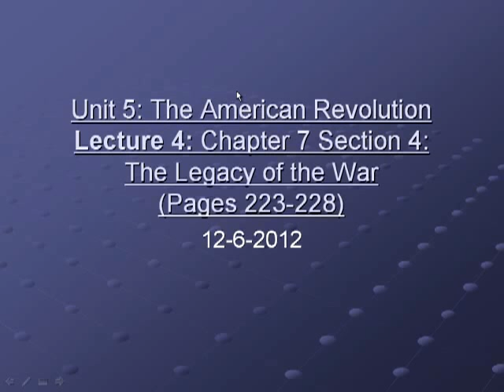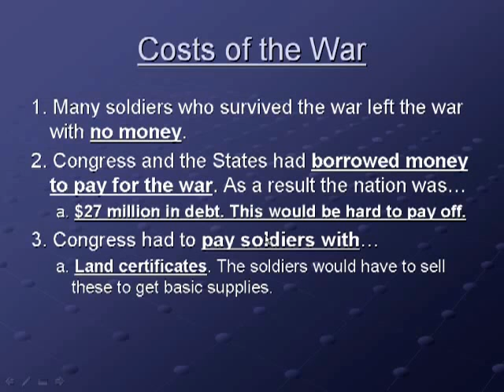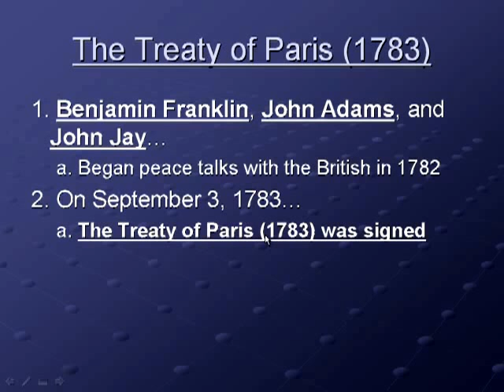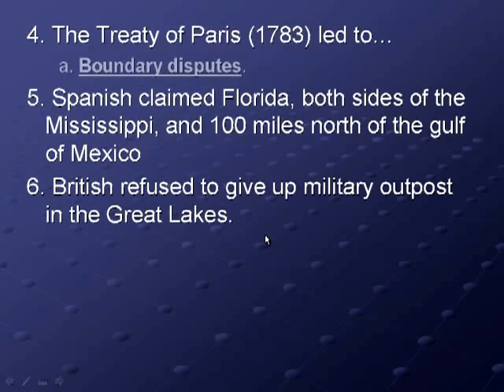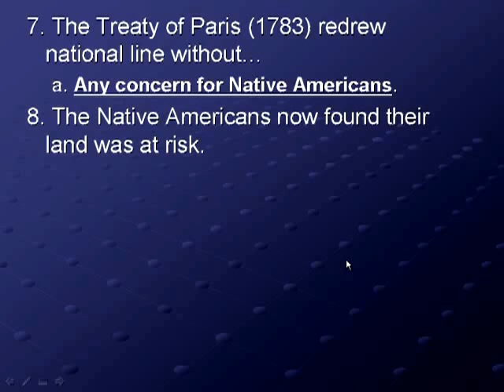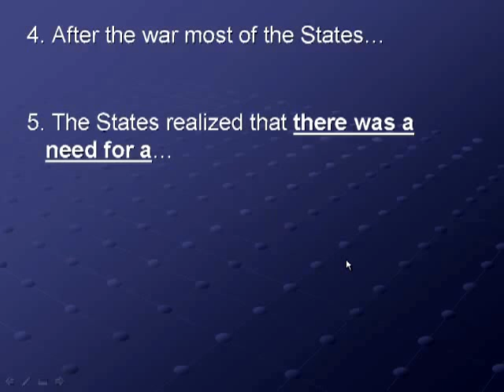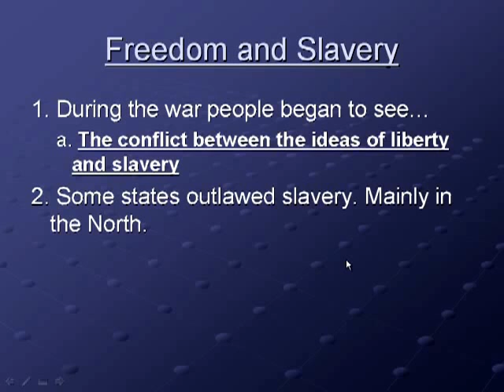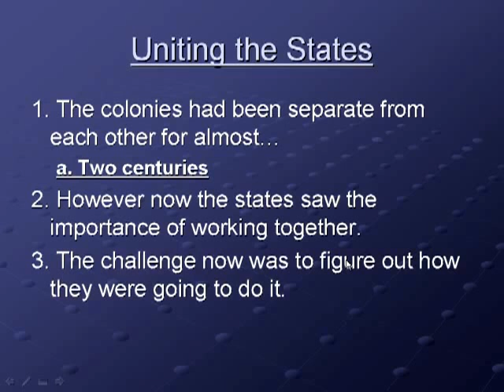Mr. Kosark's The Legacy of the War Lecture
Unit 4: The American Revolution
Lecture 5: Chapter 7 Section 4: The Legacy of the War (Pages 223-228)